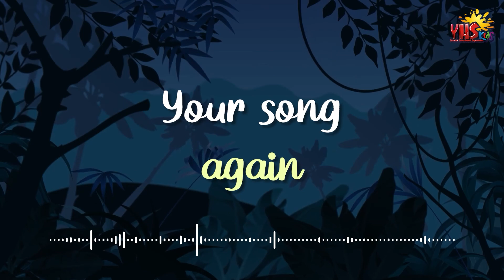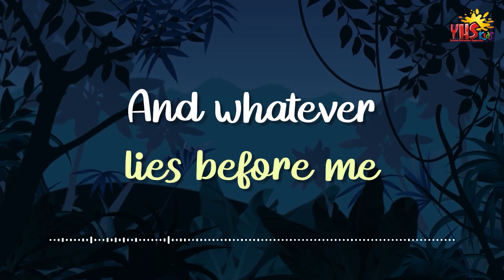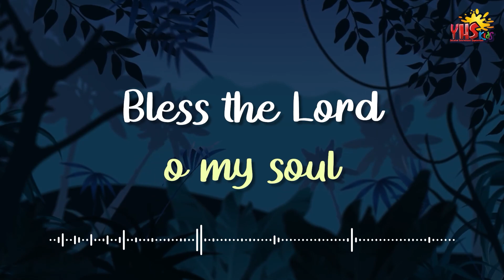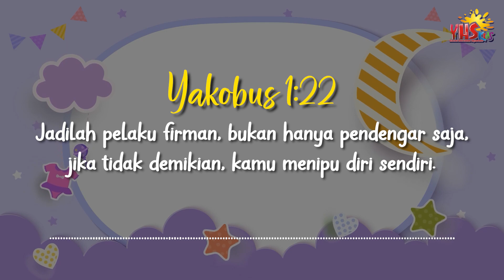SELAMAT MALAM YESUS | 9 Januari 2024